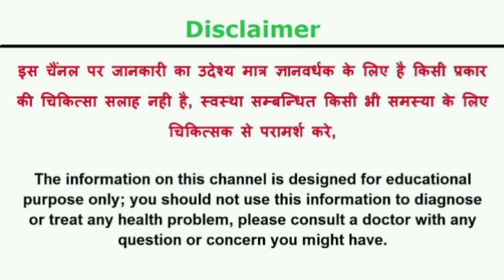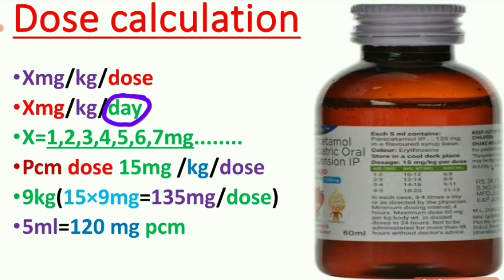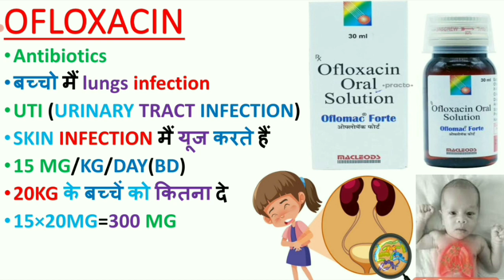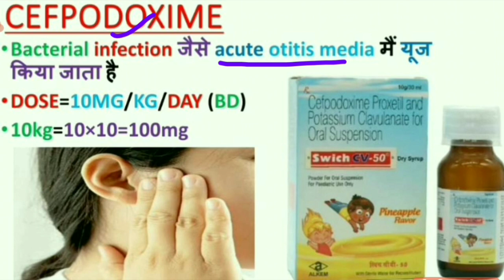बच्चों को कौन सी ANTIBIOTICS किस बिमारी मैं देते है /सर्दी खांसी जुकाम मैं कौन सी दवाई देते हैं